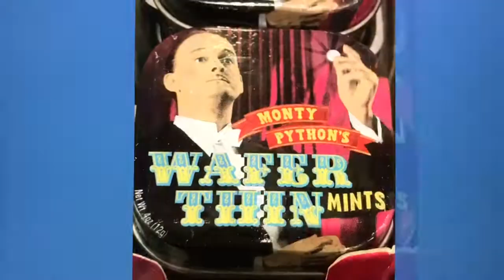She's got the look